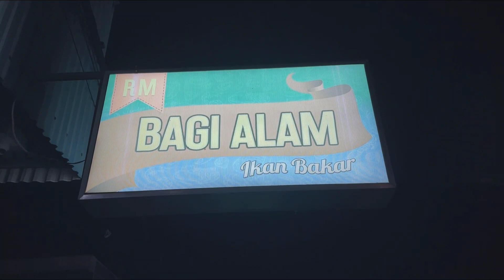Makan Malam Bareng Keluarga ‼️ Enaknya Ikan Bakar RM. Bagi Alam 🤤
Kali ini @R2 Trip Official dan @7000 LANGKAH makan malam bersama keluarga di RM. Bagi Alam.